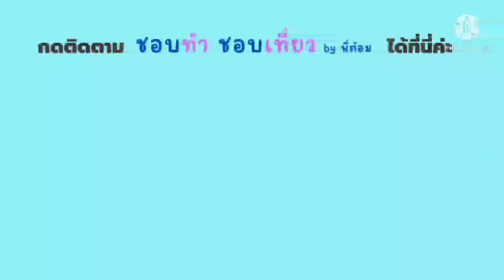บอกวิธีทอดบะหมี่ให้สวย กุ้ง-หมึกไม่คาว บะหมี่กรอบราดหน้าทะเล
ราดหน้าทะเลทำเองไม่คาว เพราะกุ้งกับปลาหมึกเป็นอาหารทะเล การใส่เข้าไปในน้ำราดหน้าอาจทำให้มีกลิ่นคาว จึงควรลวกก่อน บะหมี่กรอบทอดเองจะใหม่ เมนูนี้ไม่ยากและทำทานเองจะอร่อยกว่าซื้อ

-บะหมี่
-กุ้งและปลาหมึก
-คะน้าและข้าวโพดอ่อน
-น้ำเปล่า 1.5 ลิตร
-เต้าเจี้ยว 2 ช้อน
-ซอสหอยนางรม 2 ช้อน
-ซอสฝาเขียว 1 ช้อน
-ซีอิ้วขาว 2 ช้อน
-น้ำตาลทราย ครึ่งช้อน
-แป้งมัน (ตามชอบ)
-ผงปรุงรส นิดหน่อย
-คนอร์ก้อน 1 ก้อน